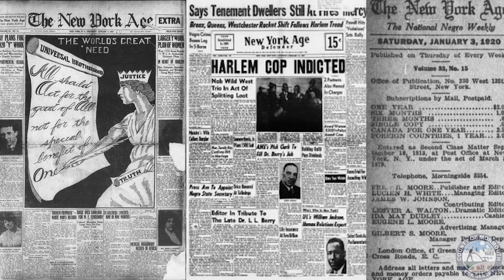BlackHistoryMonth: T. Thomas Fortune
In honor of BlackHistoryMonth, MonmouthCounty is featuring local AfricanAmerican individuals and their historic contributions. Today we highlight T. Thomas Fortune, who lived in Red Bank after becoming one of the most renowned African American Journalists of the late 19th and early 20th centuries.